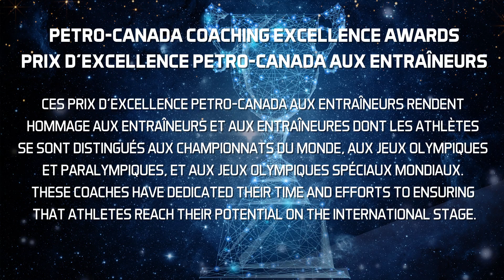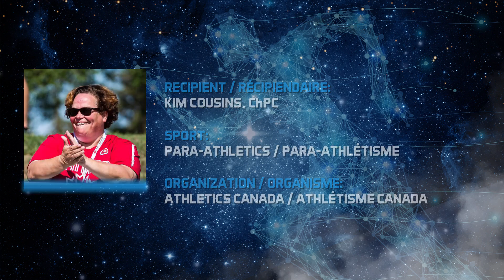2017 Petro-Canada Awards of Excellence_Video #3